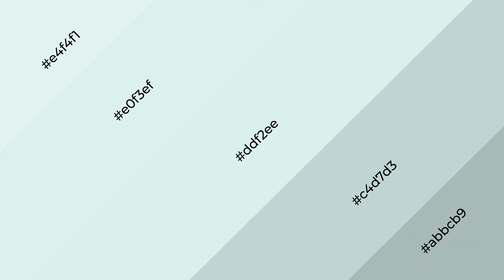Shades & Tints of Aqua Pura color ddf2ee A Warm Green color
Shades of Aqua Pura color ddf2ee Warm Shades of Aqua Pura color with Green hue for your project!

Shades
Hex c4d7d3

Tints
Hex e0f3ef